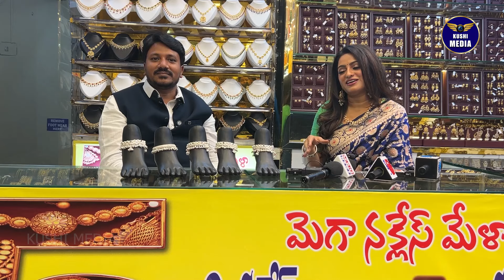10 తులాల పట్టీలు కేవలం ₹2000 మాత్రమే || అస్సలు బ్లాక్ అవవు || Venkataramana Kattu Gajulu & Jewellers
RAJAHMUNDRY LOCATION:

Gunduvari Street, Near Markandeya Swamy Temple, Godavari Bund Road, RAJAHMUNDRY.
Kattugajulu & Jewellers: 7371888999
Vendi Kattu Patteelu & German Silver: 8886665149

SECUNDERABAD LOCATION:

D. No.3-3-387, Near Ujjayini Mahankali Temple, Opp. Mahankali Police Station General Bazar, SECUNDERABAD. Kattugajulu & Jewellers: 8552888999
Vendi Kattu Patteelu & German Silver: 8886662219

Explore exclusive 5g gold necklaces and elegant Kattu bangles at Venkataramana Jewelry, Secunderabad. Enjoy lifetime free service on all jewelry pieces, ensuring lasting quality and satisfaction. Join us for the grand launch with special guest Udaya Bhanu and discover the perfect blend of tradition and style!